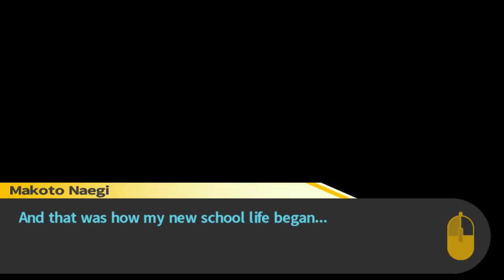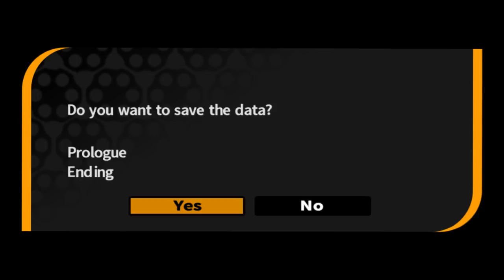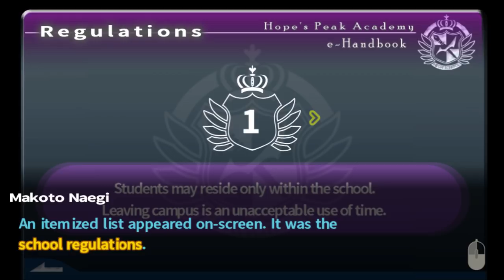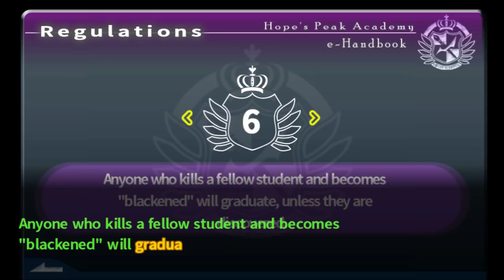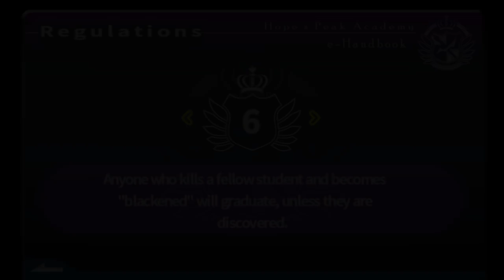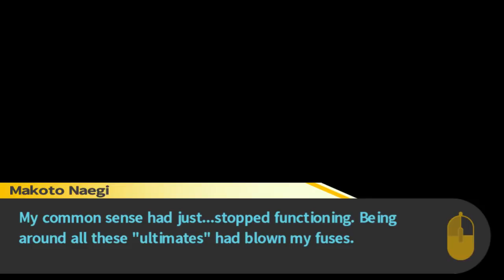ANGER ISSUES - Let's Play: Danganronpa: Trigger Happy Havoc - Episode 2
Hope you liked this episode! I fixed the voices so there wouldn't have any buzzing noice in the background
I have over 100 questions to answer for the Q&A3
oh boy

GAME : Danganronpa: Trigger Happy Havoc